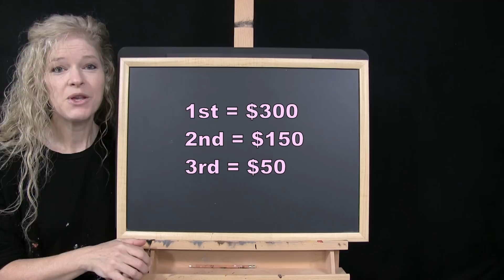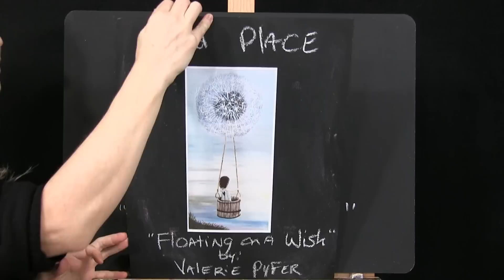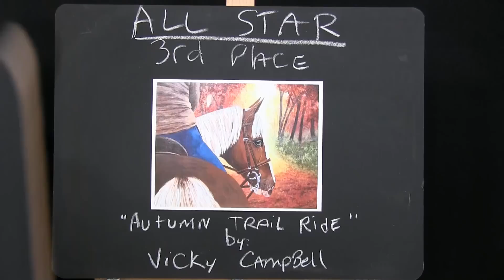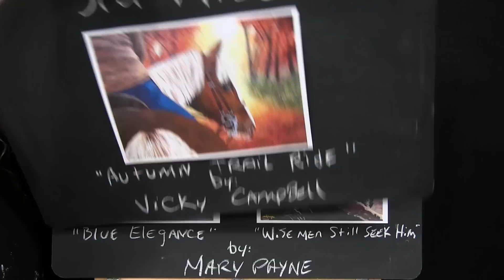December 2022 TRANSPORTATION - Patreon Painting Contest Winner Announcement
VIDEO DESCRIPTION - Congratulations to all artists for winning the December 2022 painting contest in Michelle's Patreon Painting Group.  Their tantalizing transportation creative paintings representing an inspirational display of creativity, storytelling and excellent compositional skills from across the globe captured the attention of fellow patreon painting peers earning them the highest number of votes leading to well-deserved victories!

The contest for JANUARY 2023 is "BIRDS OF A FEATHER" intended for artists to create images representing any type of bird in any creative way.  Winners will receive CASH PRIZES totaling $1,000!

If you would like to learn more about participating in the monthly painting contests, or view all prior entries, please visit Michelle's Patreon